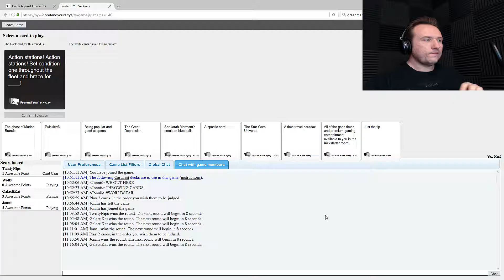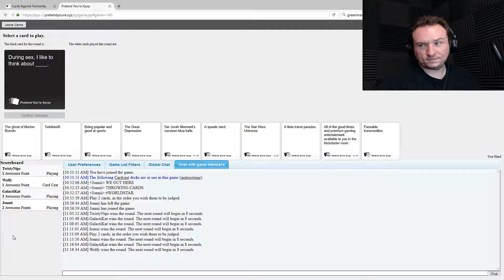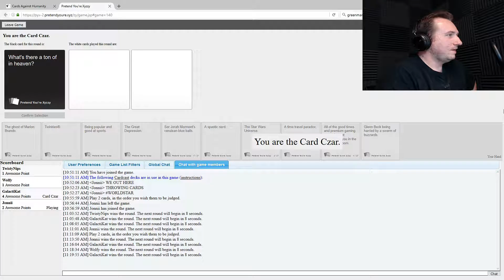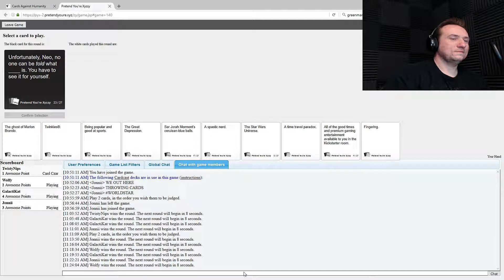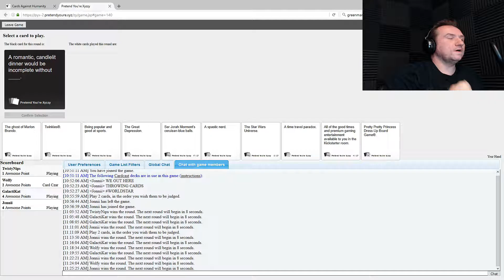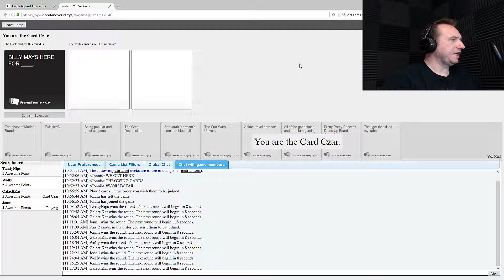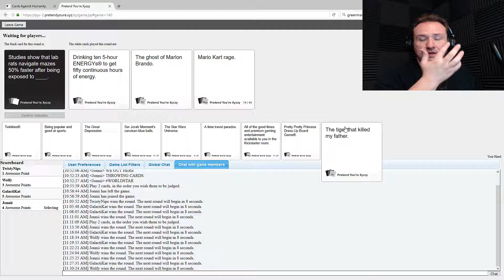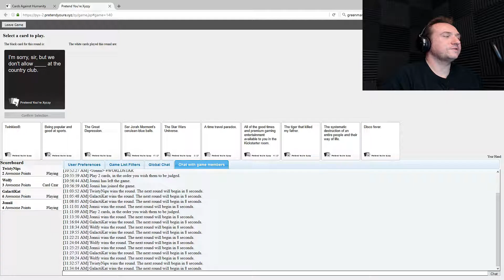Cards Against Humanity | part 2 Stank Foot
Welcome back to part 2 of our drunken game of Cards Against Humanity! We continue to drink, be idiots, and tell awful stories such as the awful stank foot. Enjoy us being dumb!

The Fail Squad!

Official Twitter feed!

- GalactiKat